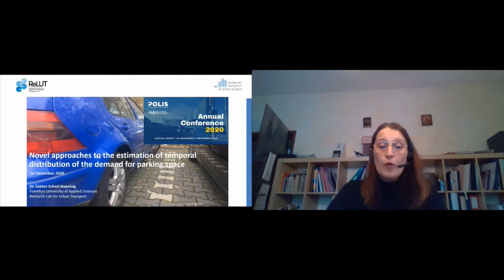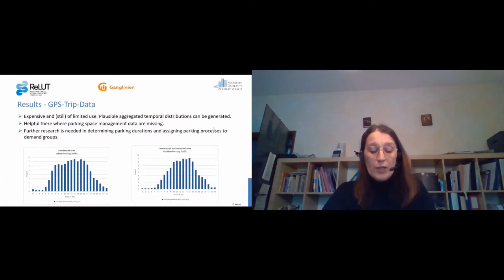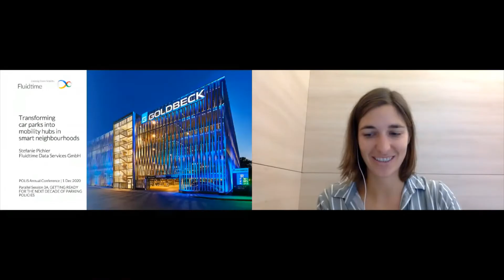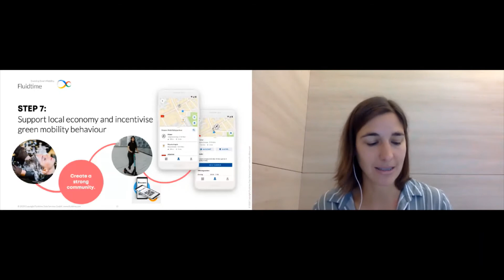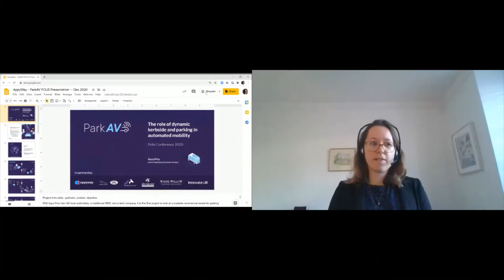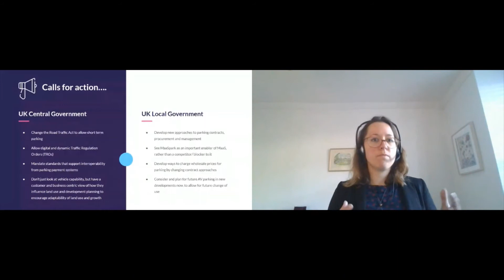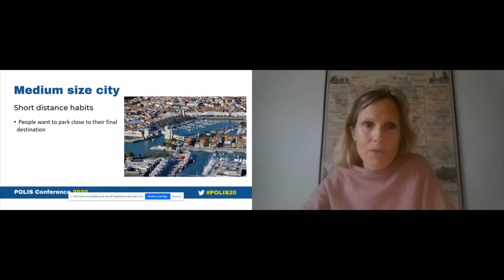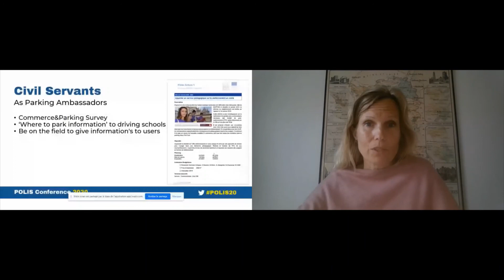3A. Getting Ready For The Next Decade Of Parking Policies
This session was part of the POLIS Conference 2020, which took place online on 30 November – 3 December 2020.

Chair: Ellie Dhalluin, Lille Métropole#

Speakers and presentations were:

Novel approaches to estimate the temporal distribution of the demand for parking space -  Sabine Scheel-Kopeinig, Frankfurt University of Applied Sciences

Transforming car parks into mobility hubs in smart neighbourhoods - Stefanie Pichler, Fluidtime Data Services GmbH

The role of dynamic kerbside and parking in automated mobility - Annie Reddaway, AppyWay

Put a Face on Parking - Birgitta Morin, Ville de La Rochel